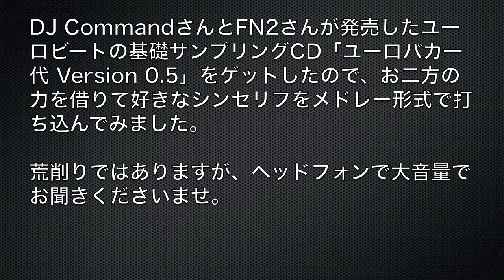絶対聴いたことあるユーロビートシンセリフメドレー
音小さくなってしまいました。。。

お、押忍！（涙目）、たかぼーPと申します。
DJ CommandさんとFN2さんが発売したユーロビートの基礎サンプリングCD「ユーロバカ一代 Version 0.5」をゲットしたので、お二方の力を借りて好きなシンセリフをメドレー形式で打ち込んでみました。
荒削りではありますが、ヘッドフォンで大音量でお聞きくださいませ。